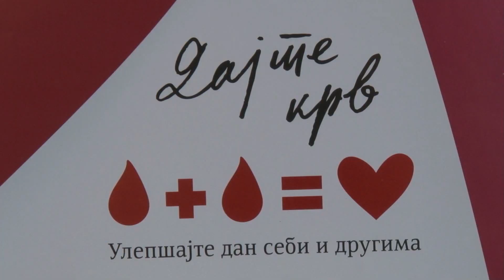Дајте крв - Пландиште 26.01.2021.